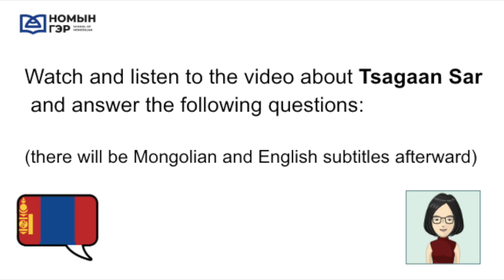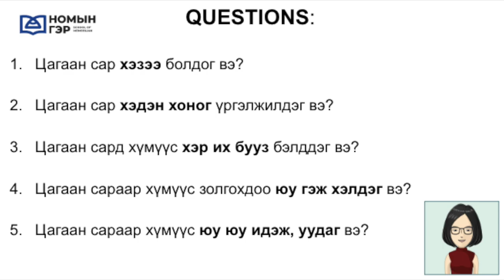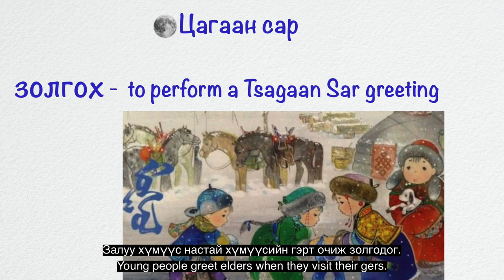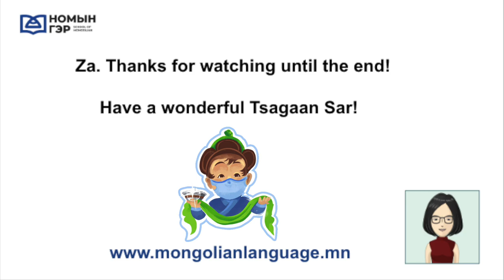Mongolian Culture and Listening Exercise : TSAGAAN SAR (ENG./MONG.)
This is another video about the most important Mongolian holiday, Tsagaan Sar, the Lunar new year.  Learn the customs and greetings related to this holiday with Nomiin Ger.  There are listening questions and subtitles in Mongolian and English at the end.

"Nomiin Ger" Mongolian language school aims to provide a wide range of tailor-made Mongolian language courses to expatriates in Mongolia and non-Mongolian speakers outside Mongolia through Zoom, Skype, and other platforms.